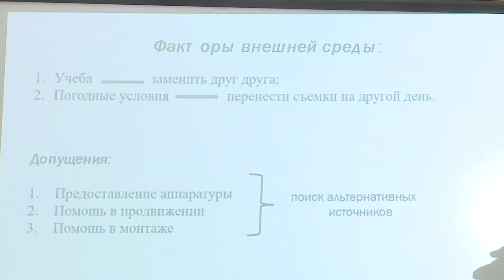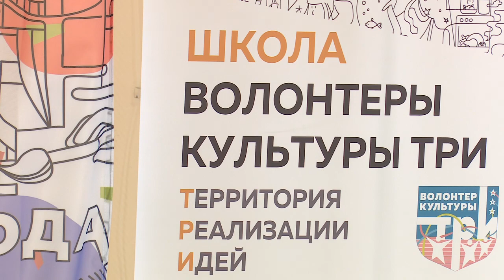К выпуску готовы!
Проект «Школа волонтёра культуры» подвел итоги работы.